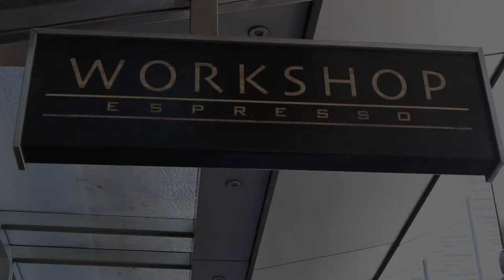Workshop Espresso, a Cafe and Espresso Bar located in the Sydney CBD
Workshop Espresso is a busy and cosy cafe in the Sydney City and the best place to grab a quick takeaway cup of coffee before work or even sit down and enjoy their food as well.

Workshop Espresso
Shop RG01A, 500 George Street, CBD, Sydney